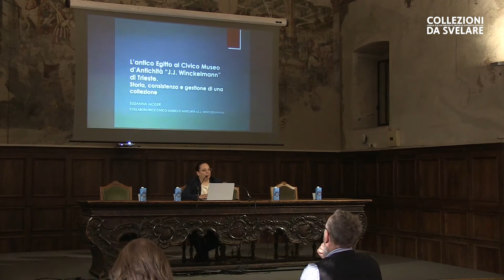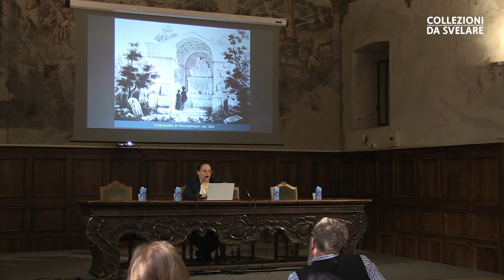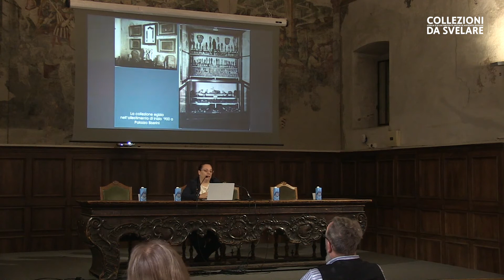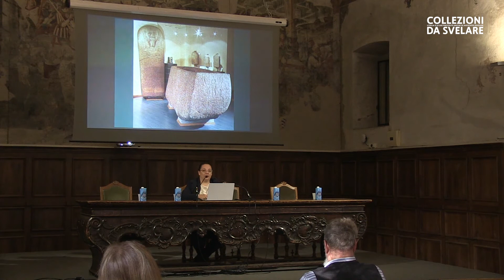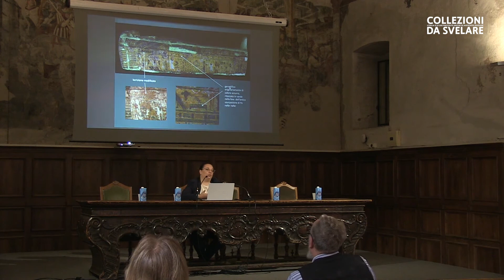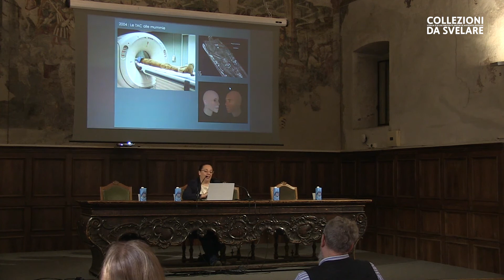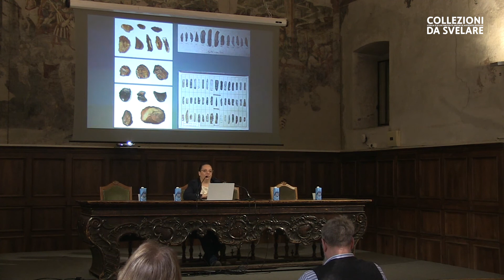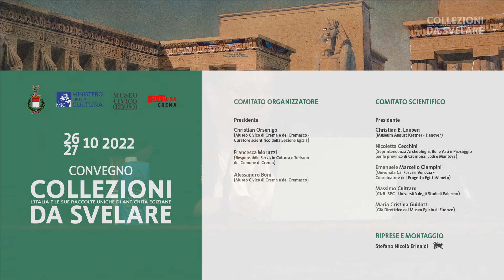L’antico Egitto al Civico Museo d’Antichità “J.J. Winckelmann” di Trieste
Susanna Moser
(Collaboratrice del Civico Museo d’Antichità “J.J. Winckelmann” - Trieste)

Il Civico Museo d’Antichità “J.J. Winckelmann” di Trieste, già noto come Civico Museo di Storia ed Arte e fondato nel 1873, fin dagli inizi ospita tra le sue collezioni un nucleo di oggetti dell’antica civiltà egizia. Incrementato nel corso del tempo, con l’ultima donazione consistente avvenuta nel 1916, questo nucleo ben rappresenta la volontà degli studiosi ottocenteschi di creare un museo che fosse una specie di catalogo di tutta l’antichità conosciuta fino a quel momento (non a caso lo stesso Museo ospita collezioni di ceramica cipriota, greca, magnogreca, oggetti romani, preistorici, medievali, oltre a una piccola collezione di coroplastica Maya e ad una consistente sezione numismatica).
Nel panorama del Museo, dunque, la collezione egizia risulta numericamente marginale: si tratta di poco più di un migliaio di oggetti contro i circa 50.000 stimati come patrimonio totale. Tuttavia, a livello di interesse da parte del pubblico, risulta il nucleo di maggior attrazione, sia grazie al fatto di essere l’unica collezione egizia del Friuli Venezia Giulia abbastanza cospicua da attirare le scolaresche, sia grazie al fascino esercitato dalla civiltà della valle del Nilo, alimentato anche dalla costante attenzione mediatica.
In breve, la collezione comprende cinque sarcofagi, di cui due in pietra e tre in legno, un involucro in cartonnage, tre mummie umane, alcune mummie animali, un papiro, un set di vasi canopi, un pyramidion, maschere di sarcofagi, pettorali di mummia, tre stele, un modello da scultore e altri frammenti di statuaria, numerosi bronzetti di divinità, ushabti, scarabei e amuleti, oltre a coroplastica di epoca greco-romana, esempi di arte copta (un tessuto, un rilievo in pietra, lucerne, figure in terracotta) e ceramica di epoca islamica.
Tutta la collezione, eccezion fatta per pochi arti mummificati e qualche reperto non ancora studiato, è esposta al pubblico, avendo il Museo scelto di limitare al massimo la conservazione in magazzino, anche a causa della limitata disponibilità di spazi. Tale scelta facilita, in compenso, il controllo dello stato di conservazione dei reperti, essendo essi sempre visibili e monitorabili. L’allestimento attuale risale al 2000, anno della ristrutturazione delle sale; nel 2004 sono state eseguite le TAC di tutte le mummie grazie alla collaborazione spontanea della Struttura di Radiodiagnostica dell’Ospedale di Trieste (con conseguente ricostruzione dei volti delle mummie umane); nel 2013, invece, è stato pubblicato il catalogo scientifico della collezione, a cura della scrivente e del conservatore del Museo, dott.ssa Marzia Vidulli. Negli ultimi anni si sono sfruttate alcune opportunità di finanziamento per operare il restauro di due dei sarcofagi lignei e dello scarabeo pettorale in cartonnage.
Nonostante le difficoltà che a volte possono derivare dall'essere parte dell’amministrazione comunale, con limitata disponibilità di personale e un bilancio in cui i 20 musei cittadini sono soltanto una voce, la sfida per il futuro resta quella di continuare a coniugare la fruibilità della collezione con la prosecuzione della ricerca scientifica.